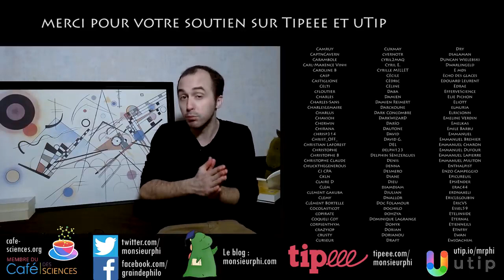Saul KRIPKE VS le Monstre VERT - Monsieur Phi - Une vidéo sans intérêt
ATTENTION !
Cette vidéo n'a aucun intérêt ;-)

Et n’hésite pas à lâcher ton petit pouce et ton petit commentaire, tu n’as pas idée à quel point ça nous fait plaisir. Tu peux aussi critiquer de manière constructive notre vidéo afin qu’on s’améliore ^_^